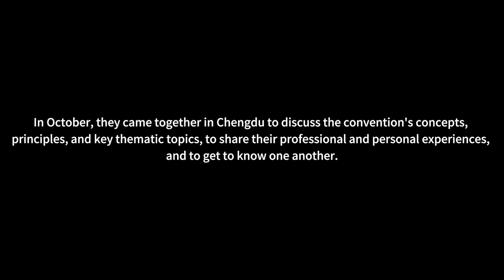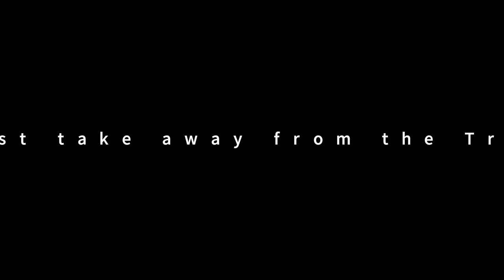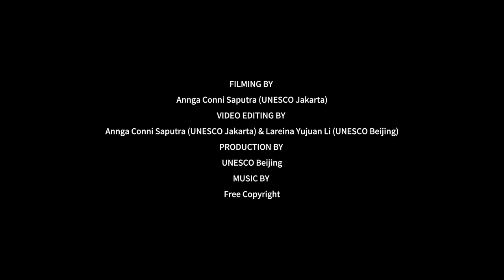2023 Training of Trainers (ToT) workshop in Chengdu, China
As the Global Network of Facilitators of the 2003 Convention for the Safeguarding of the Intangible Cultural Heritage (ICH) expands to address emerging demands and priorities across the globe, 18 experts from 12 countries have been selected for the Asia and the Pacific Chapter. From 12-17 October 2023, the newly recruited members went through an ‘initiation’ by participating at the Training of Trainers (ToT) workshop, organized by UNESCO and CRIHAP. Hosted by Chengdu Municipality Government under the framework of the 8th Chengdu ICH Festival, the ToT was meant to serve as an occasion for new network members to deepen their knowledge and expertise concerning ICH safeguarding, to build rapport and explore collaboration opportunities.